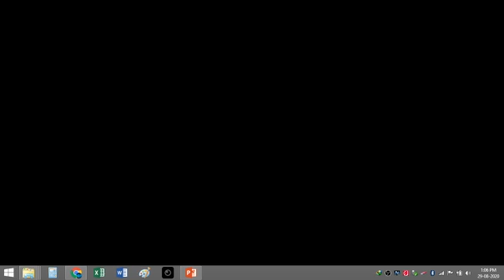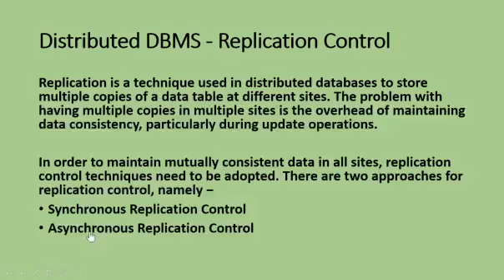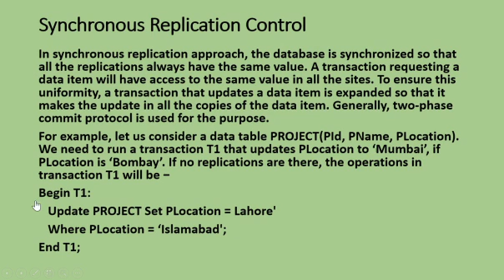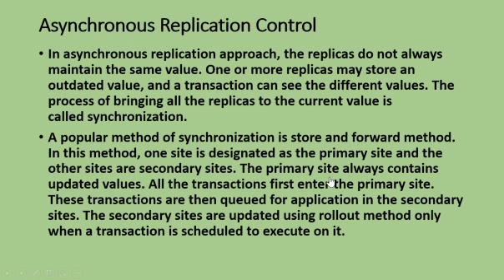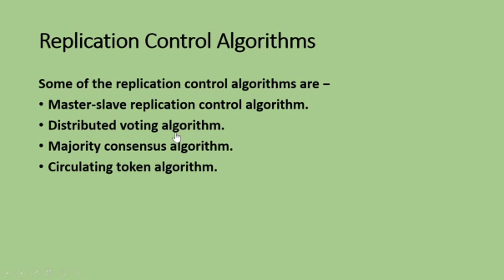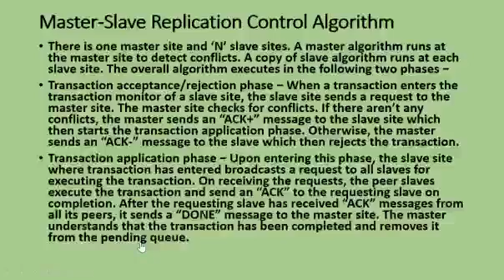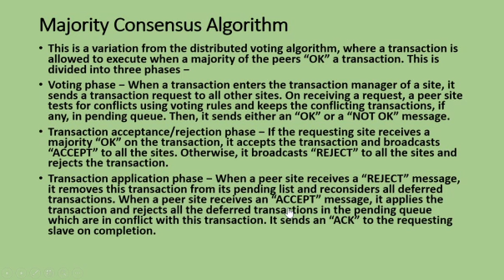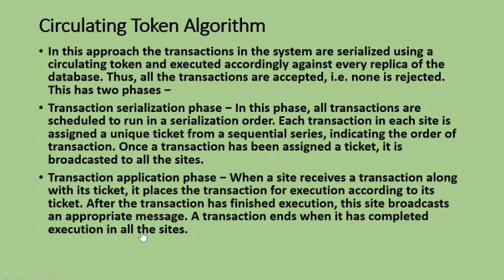LECTURE # 12 DDBMS REPLICATION CONTROL